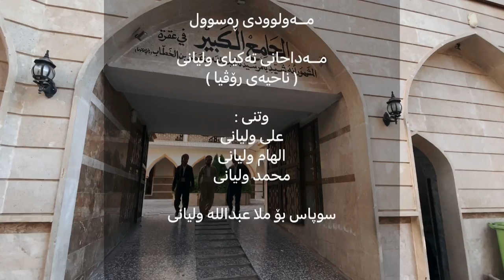Mawlood Nabi (Kurdish Version) - Ali Wlyani & Elham & Muhammad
Clip Location: (Akre, Kurdistan)
 @Music Upscale ​